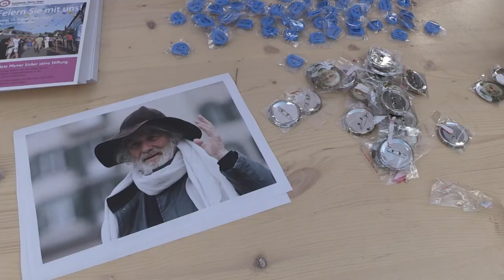Erinnerungsfeier für Pfarrer Ernst Sieber auf dem Platzspitz in Zürich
Seine «Brüder und Schwestern», Passanten, Politiker und Musiker ehrten das Werk und den Einsatz des am Pfingstsamstag verstorbenen Pfarrer Sieber. Darunter auch Kirchenratspräsident Michel Müller, Regierungsrätin Jacqueline Fehr und Musiker Toni Vescoli.